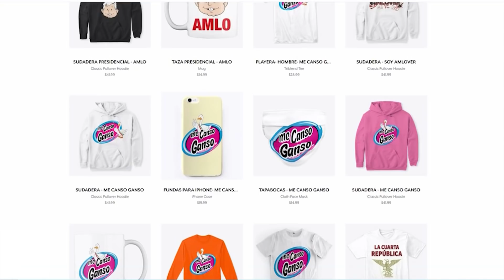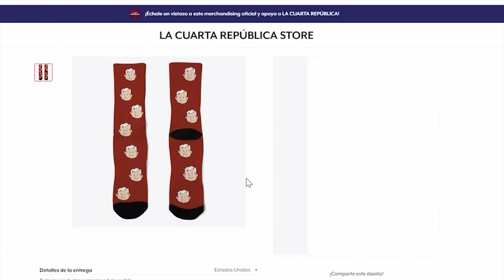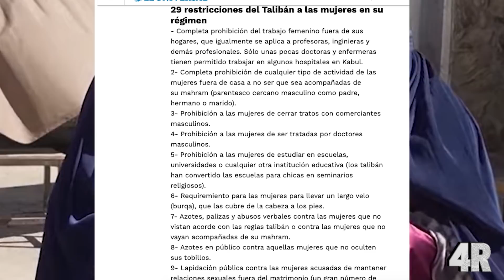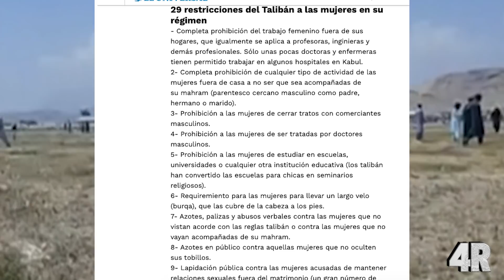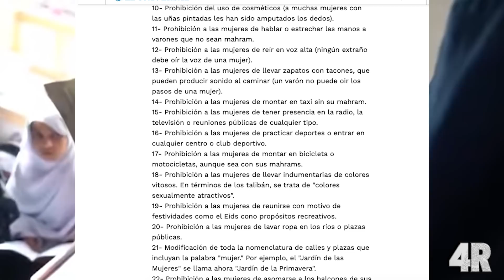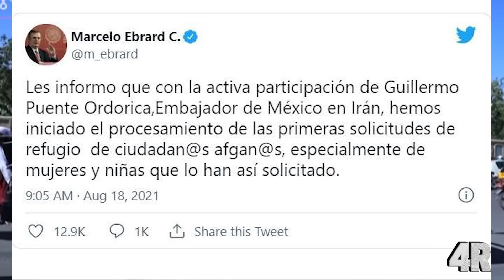¡AMLO Salva LA VIDA De MILES DE MUJERES En Medio Oriente ¡ASILARÁ A MILES DE NIÑOS Y MUJERES EN MX!